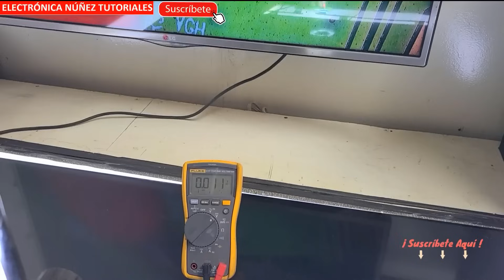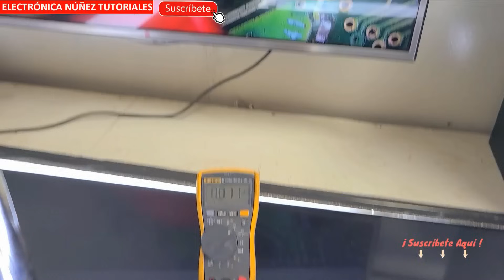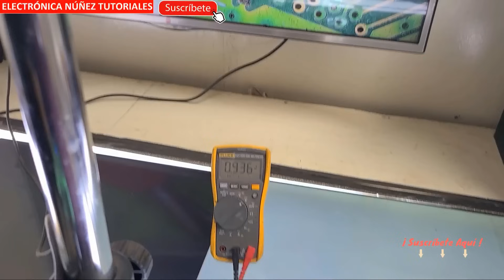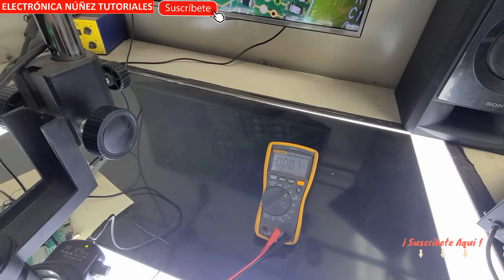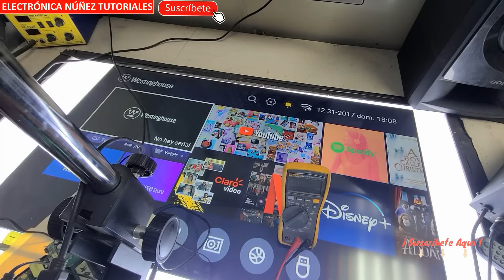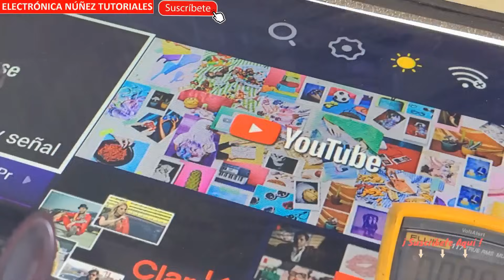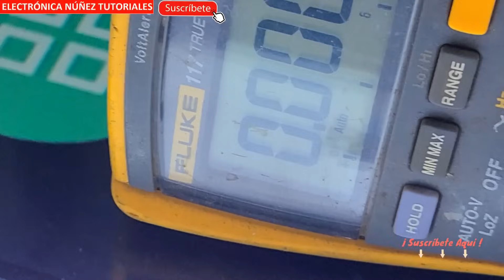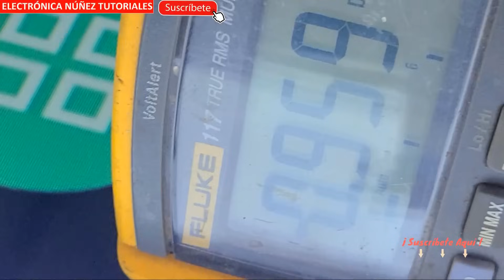¡Aprende ya!👉 Activación de pantalla LCD [💥Nuevo Método💥]Metodopara solucionar problemas de imagen💕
📌¿Quieres aprender como Activar de pantalla LCD que no da imagen, que solo muestra pantalla negra? En este video se presenta un nuevo método innovador para activar una pantalla LCD que no muestra imagen. El método se presenta paso a paso, de manera clara y concisa, para que cualquier persona pueda seguirlo y solucionar el problema.

En primer lugar, se explican las posibles causas por las que una pantalla LCD puede no mostrar imagen y cómo identificar el problema específico. Luego, se muestra cómo utilizar el nuevo método de activación.

En resumen, este video presenta un método innovador para solucionar problemas de imagen en una pantalla LCD, que es fácil de seguir y puede ayudar a cualquier persona a reparar su pantalla sin tener que llevarla a un técnico especializado.